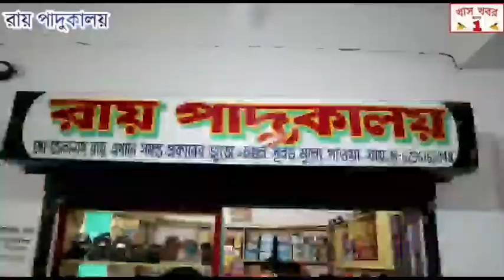উত্তরপ্রদেশের গণধর্ষণ ও হত্যার ঘটনার প্রতিবাদে ঝালদা শহরে আয়োজিত হল মৌন মিছিল